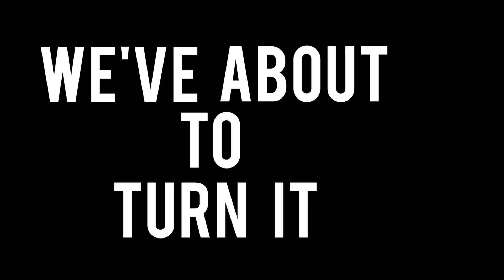2 VELG MEWAH DALAM 1 HARI! YAMAHA R6 DAN KAWASAKI ZX636 OZ RACING BAKMIE MOTOTEAM.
Halo Guys Selamat datang kembali di Layz Motor Youtube Channel!
Kali ini kita ada 2 Motor keren dari Bakmie_Mototeam!
Yamaha R6 dan Kawasaki ZX636
2 VELG MEWAH DALAM 1 HARI! YAMAHA R6 DAN KAWASAKI ZX636 OZ RACING BAKMIE MOTOTEAM.

2 Motor ini langsung pasang Velg Mewah OZ Racing dalam 1 hari!
seger bukan main bro!!

Layz Motor
Arteri Kelapa dua No 90E
Jalan Panjang - Jakarta Barat!
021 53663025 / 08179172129